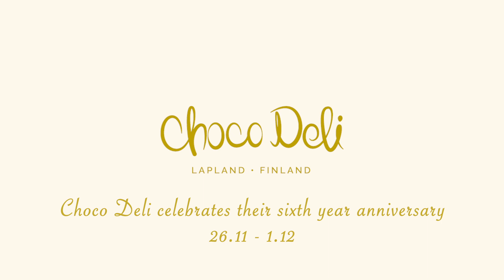Choco Deli | baking a chocolate cake | Rovaniemi | Finland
The 6-year-old Choco Deli celebrates its anniversary from 26 November to 1 December. We decided to bake a chocolate cake video for them as celebration. During this week it is especially worth to follow the social media of Choco Deli and also visit their chocolaterie in the centre of Rovaniemi. The whole anniversary week is full of nice special events.